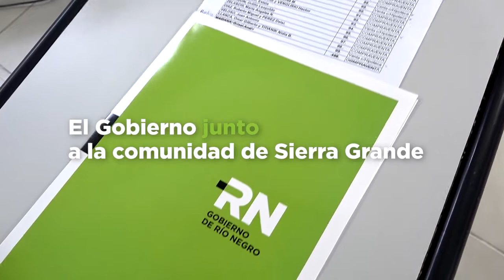El Gobierno junto a la comunidad de Sierra Grande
Se entregaron 17 escrituras de viviendas del programa Hábitat.
Certificados a emprendedores del  programa de Microemprendimientos Productivos financiados a través del fondo de asistencia al desocupado y tarjetas de los programas Hábitat y Río Negro Presente, y a instituciones.